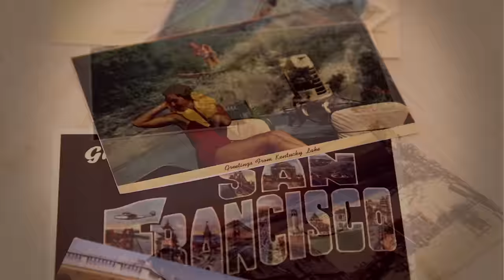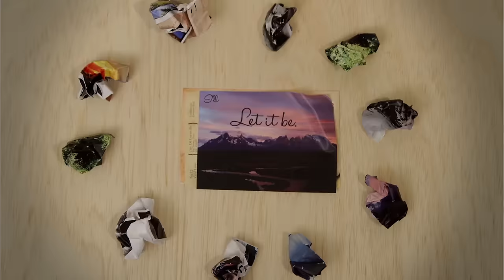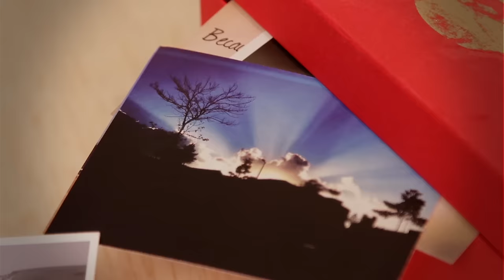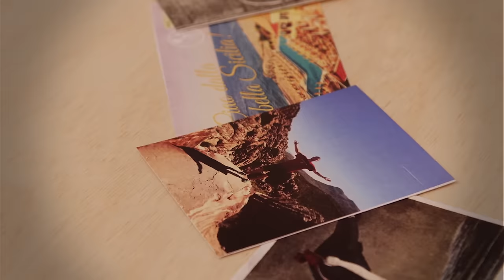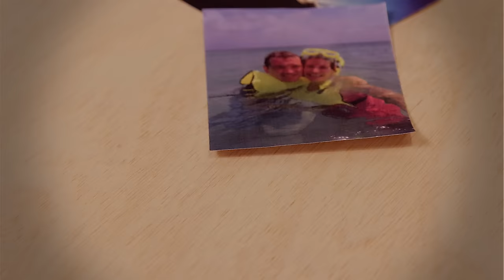Ringo Starr - Postcards From Paradise (Lyric Video)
Get the album ‘Postcards From Paradise’ featuring title track “Postcards From Paradise,” “Right Side Of The Road” and “Not Looking Back” now

Music video by Ringo Starr performing Postcards From Paradise. (C) 2015 Roccabella, Inc. under exclusive license to Universal Music Enterprises